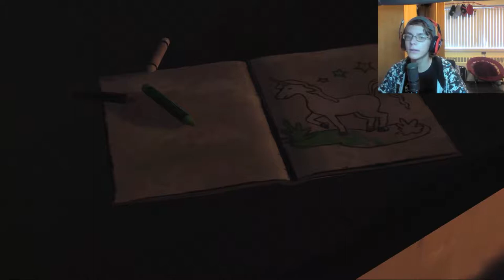ZAMBO APOCALYPSE! - The Walking Dead Season 1 Ep1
Lee & Clem just need to deal with the Zambo-pocolypse, ya know?